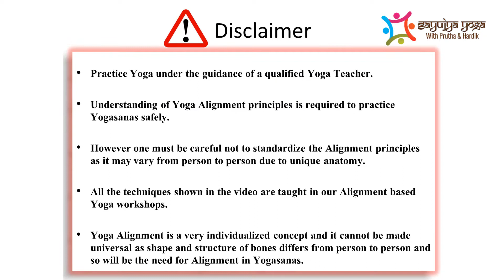Adhomukhasvanasana (Downward Facing Dog)How to do with Correct Posture & Alignment By Prutha&Hardik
Namaste Friends,
This video shows how to do Adhomukhashwanasana or Downward Facing Dog Pose by maintaining Correct Posture & Alignment.

Demonstration by Ms. Prutha Bhatt (Posture, Props & Alignment Specialist)
Cueing by Mr. Hardik Mehta (Posture, Props & Alignment Specialist)